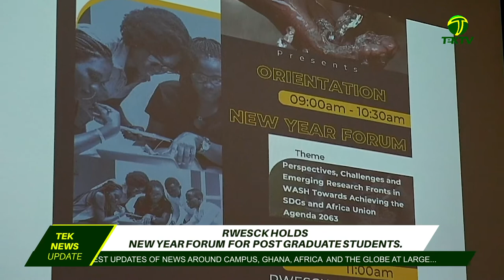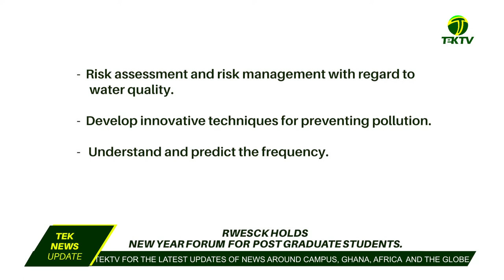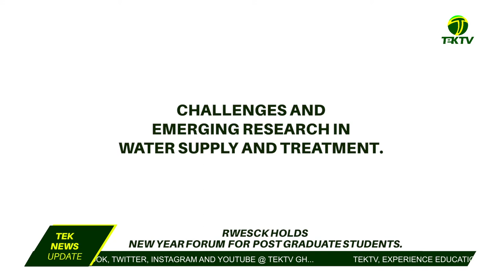RWESCK HOLDS NEW YEAR FORUM FOR POSTGRADUATE STUDENTS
The forum which was the maiden edition held by the center was under the theme: “Perspectives, Challenges, and Emerging Research Fronts in WASH towards achieving the SDGs and Africa Union Agenda 2063”.